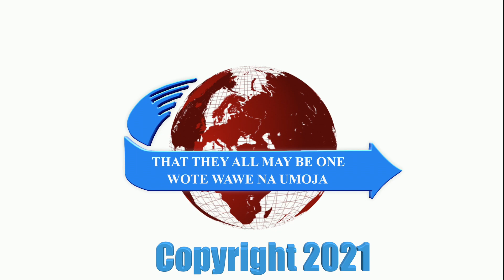MESSAGE: TO SERVE GOD JOYFULLY